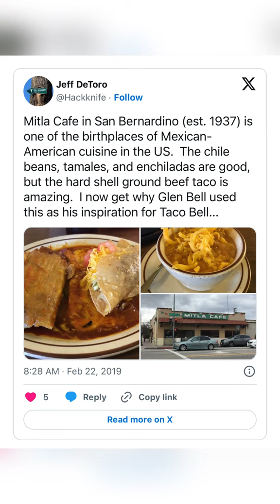Black WABO Tacos 🌮 are they really Tacos?